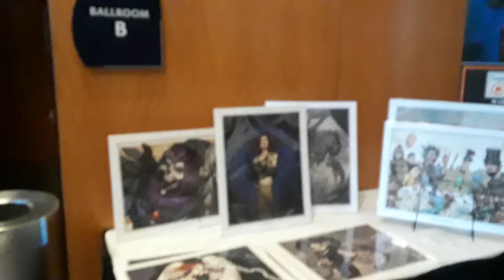Mtg Grand Prix Memphis 2019 R.K. Post artist booth